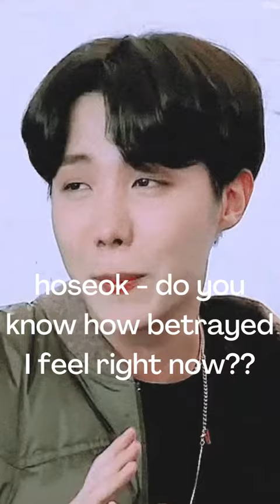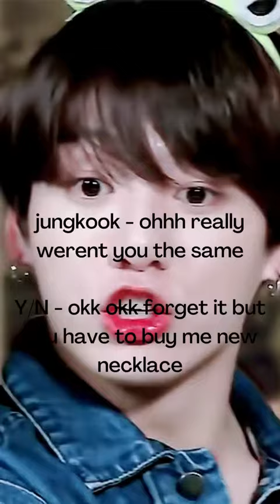BTS IMAGINE When your child blamed them for something they did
Heyyy ARMYSSS!

☆credit to right owner☆